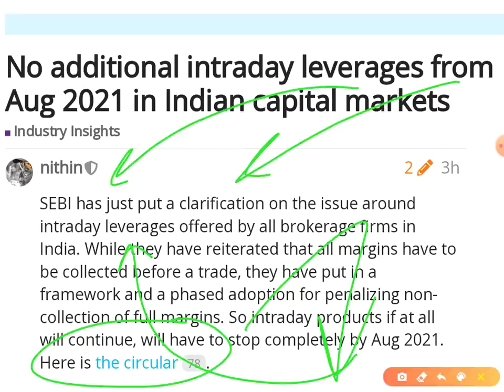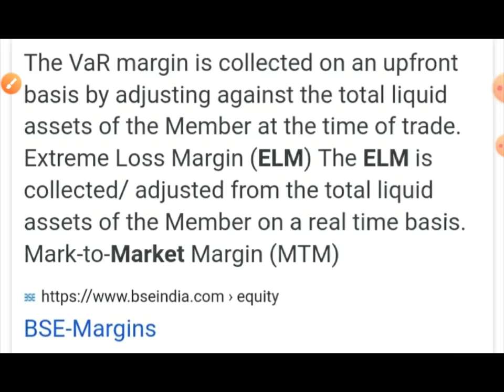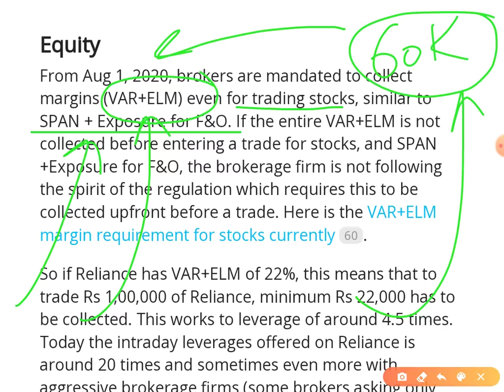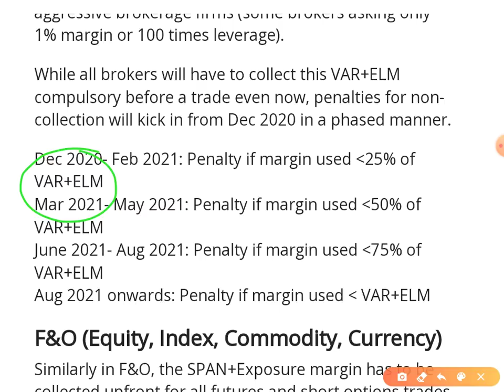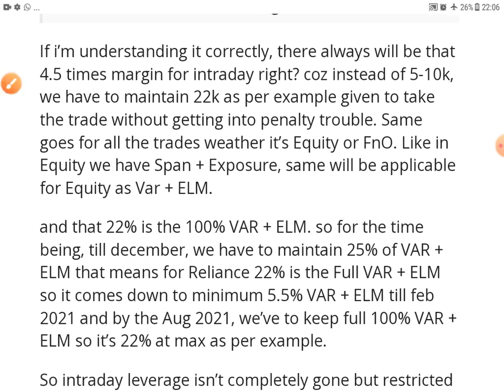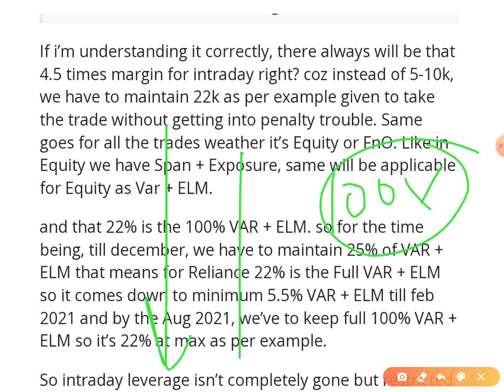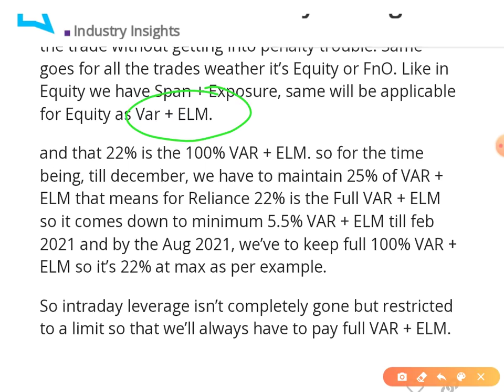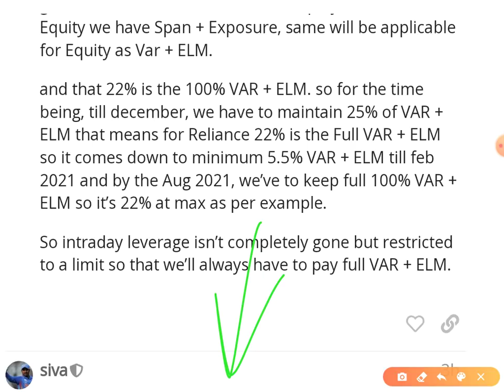अब क्या होगा ? Intraday Trading बंद 🔥 August 2021 से खत्म 😨 Nithin Kamath Tweet VAR + ELM MARGIN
Open best DMAT Account from Link below, & start SIP Now   ❤️

I created a smallcase to invest in my favourite stocks - *WSG Star SIP*

Alice Blue : best dmat account for Option Sellers & IntraDay Traders

1. nifty view
2. nifty option chain analysis
3. nifty view tomorrow
4. long term investment in stock market
7.  corona vaccine
8.  covid vaccine
9.  share market crash
10. hero or zero strategy
11. hero or zero option strategy
14. stocks to buy for short term
15. swing trading strategies
16. option trading strategies
17. intraday trading strategies
18. best stocks to buy tomorrow
20. jackpot trading strategies
21. free intraday trading training
22. free option trading training
23. stock market classes
24. free stock market classes
25. stock market news
26. share market news
27. business news today
28. stock market news today
29. why stocks fell
30. why market crashed today
31. penny stocks
32. multibagger stocks
33.  multibagger penny stocks
34. penny stocks list
36. debt free penny stocks
37. penny stocks with strong fundamentals
38. how to invest in penny stocks for beginners
39. top stocks 2021
40. latest share market news
41.latest share market tips
42. latest share market tips in hindi
44. latest stock market news
45. stock market in hindi
47. swing trading strategies
48. intraday trading tips
49. share market portfolio
50. stock market portfolio
52. latest share recommendations
53. nifty weekly view
54. latest stock picks
55. moneycontrol news
56. stock market today
57. stock market india
58. stock market basics
59. stock trading
60. share tips
62. share market basics for beginners
63. share trading for beginners
64. share market me paise kaise lagaye
65. how to make money in stock market
66. how to invest in stock market
67. stock market for dummies
68. ipo kya hai
69. ipo kaise kharide
70.  ipo news
71. latest ipo news
72. upcoming ipo
73. sebi guidelines
74. sebi notice
75. sebi circular
76. fomo
77.  ema strategy
82. best stock market youtube channel for beginners
83. best intraday trading youtube channel
84.  best share market youtube channel for beginners
85.  best mutual funds investing youtube channel for beginners
86.  best youtube channel for wealth management for beginners
87.  best youtube channel on long term investment
88.  India's no one youtube channel on personal finance
89.  top youtube channel on stock market
90.  best youtube videos on personal finance
91.  dmat account kaise khole
92.  dmat account in hindi
93.  where to open dmat account